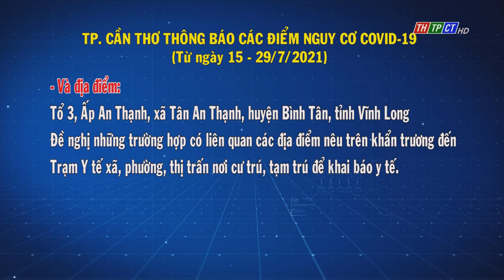Chiều ngày 29/7, TP. Cần Thơ có thêm 138 ca nhiễm COVID-19 | Cần Thơ TV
Tại Cần Thơ, Ban Chỉ đạo Thành phố phòng, chống dịch COVID-19 cho biết trong ngày 29/7, thành phố ghi nhận 138 ca nhiễm mới COVID-19.